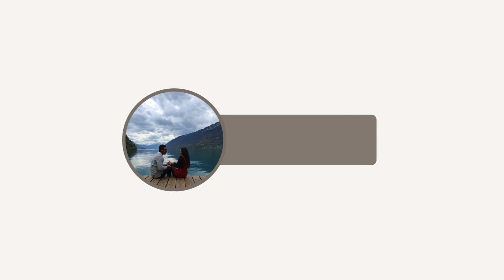Bush Camping in FNQ | River crossing, 4WD, etc.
Inland camping in Far North QLD Australia.
We had a great time! It took us a long time to get to the location.
No signal, no power, no internet, just real conversations.